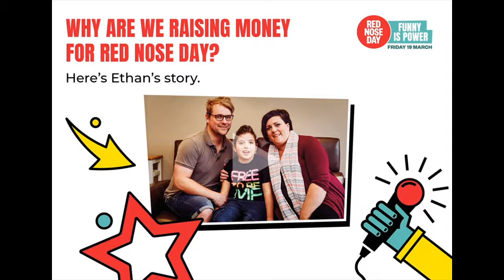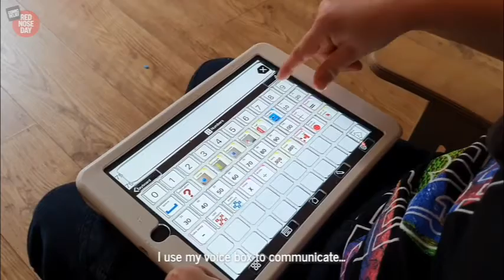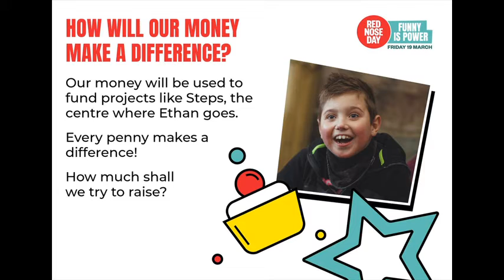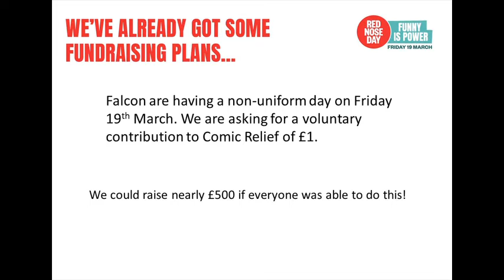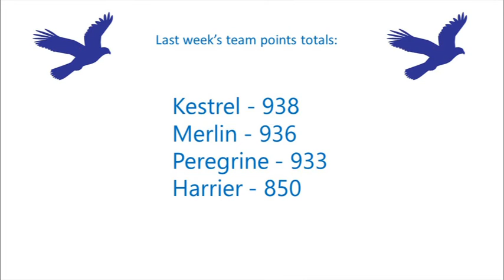Assembly 15th March